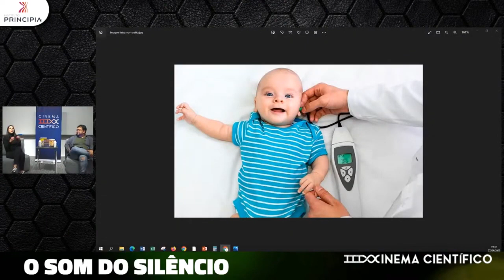Que tipos de cuidado devo ter se trabalho em ambiente com som alto